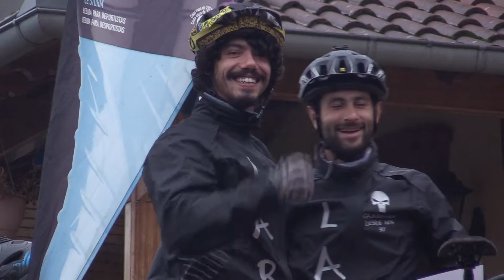Cocañín 2016 by Josipu Jobs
2 - Cuenca Minera - Siniestro Total
               3 - Kings Of Leon - Red Morning Light Lyrics